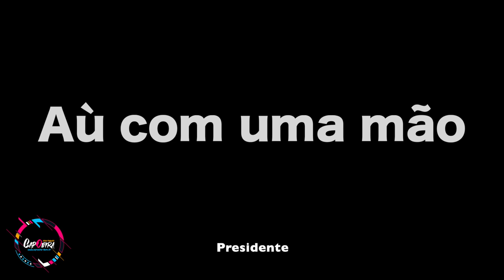Transformation de roue // Furrupa CapOeira Kids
🔴 ECOLE FURRUPA CAPOEIRA 🔴

Voici quelques transformation de roue proposées par les enfants

Pour suivre toutes les aventures de nos petits, RDV sur Instagram @FurrupaCapOeirakids
CAPOEIRISTE : Vagalume / Luz / Alexy / Chiclete
SONG : @chachatagada3108
FILM : @furrupa_capoeira
🏠 École Furrupa CapOeira
🔎 Albi / Gaillac / Carmaux / Le Sequestre
Avec tout mon petit bonheur
Furrupa ❤️

❔ { Qui Suis-Je ? }

Je m'appelle FURRUPA, je suis capoeiriste. J'enseigne mon art depuis le début des années 2000.

🎒 { Mon Matos }

Furrupa